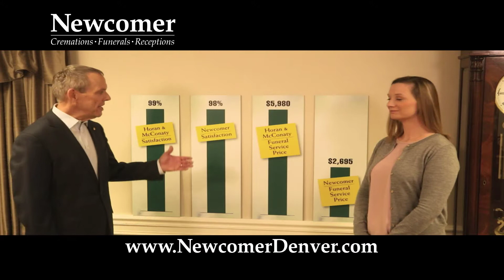The Same Quality For Less Than Half The Cost.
Cremations & Funerals can be expensive, but not a Newcomer.